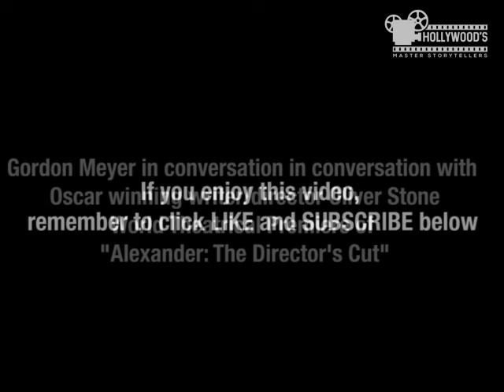Oliver Stone on historical parallels between Alexander the Great and George W. Bush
Hollywood's Master Storytellers hosted the World Theatrical Premiere of Oscar winning writer/director Oliver Stone's "Alexander: The Director's Cut" while George W. Bush was serving as president. Ever the student of politics, Oliver Stone discusses parallels between Alexander and Bush and historical lessons that he deemed applicable.

The Great Stories Behind the Great Stories